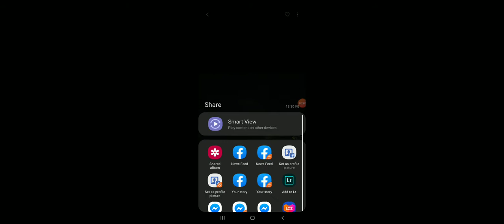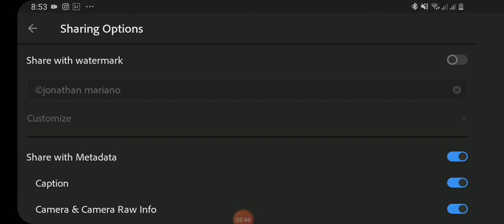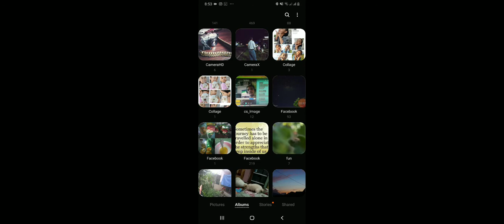MILKY WAY EDIT PER REQUEST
photo by ELVIN PHOTOGRAPHY, downloaded from facebook edited using lightroom mobile